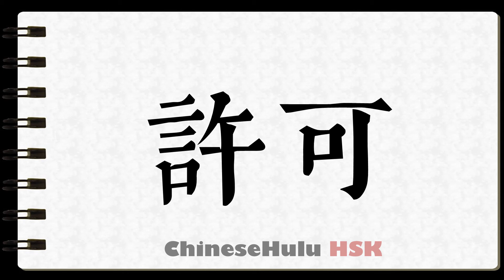How to Write permit in HSK Chinese